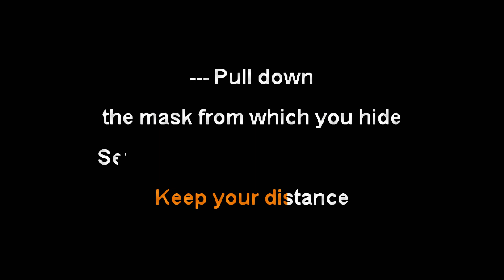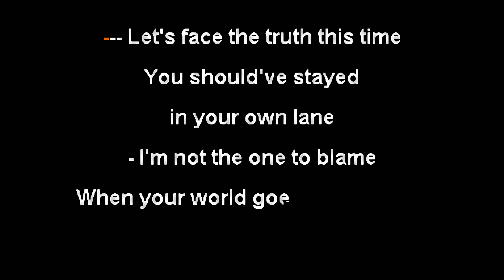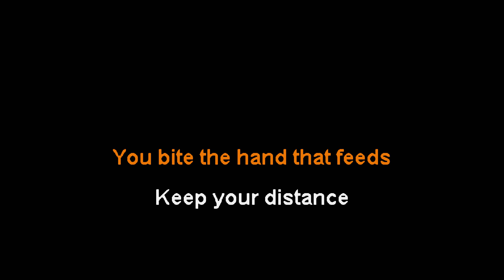Malevolence - Keep Your Distance [Karaoke Instrumental]